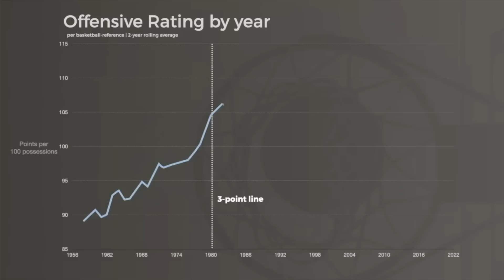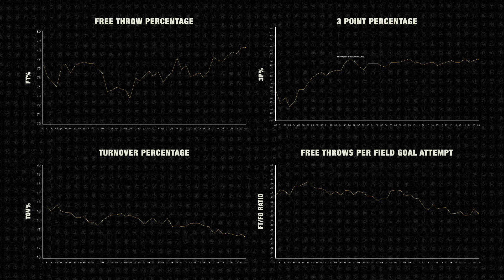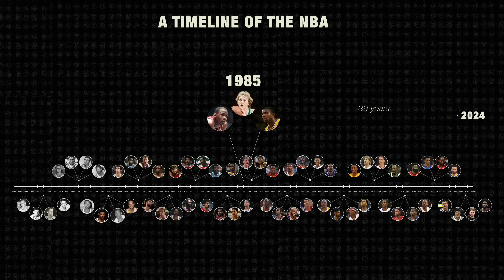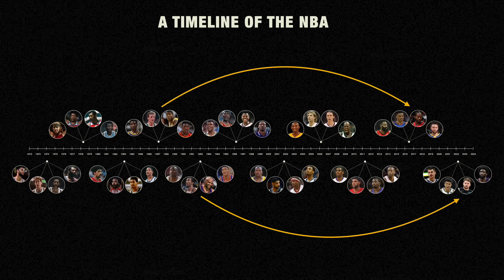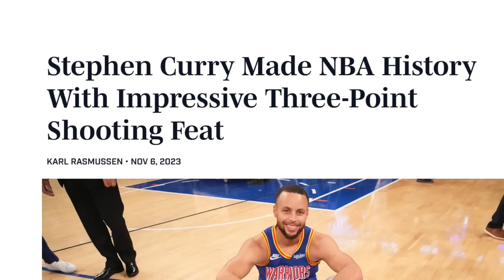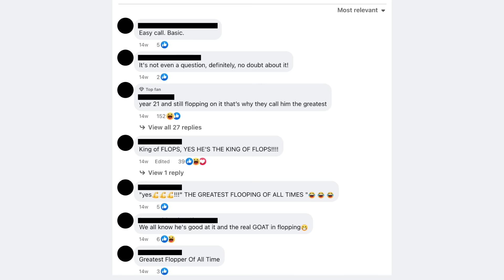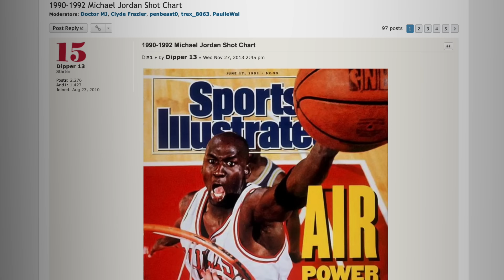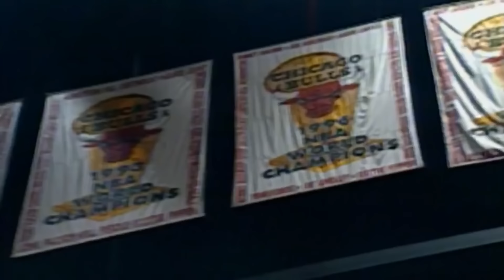WE DONE WITH THE 90'S!!!